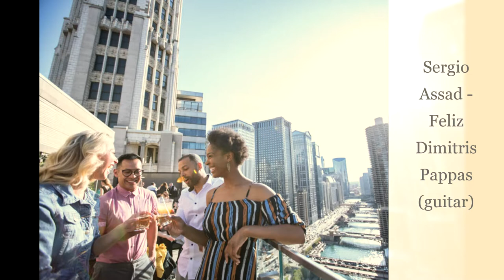Dimitris Pappas plays Feliz (Seis Brevidades) by Sergio Assad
“Feliz” which means “happy” in Portuguese expresses that state of mind when you are really having a great day and enjoying yourself
Guitar made by Lefteris Kalantonis